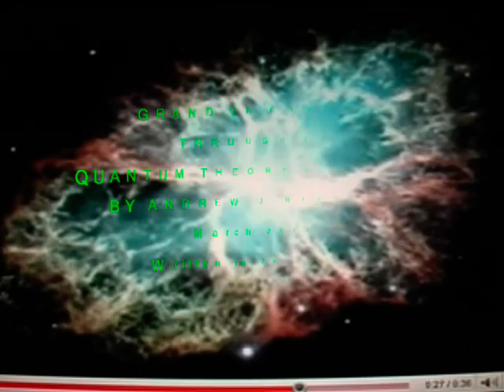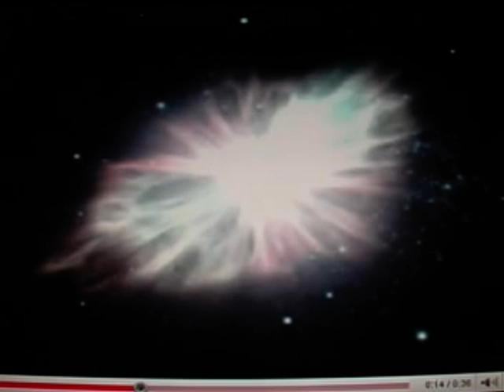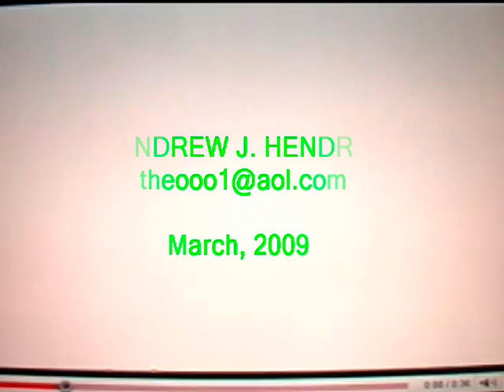GRAND UNIFICATION QUANTUM THEORY OF GRAVITY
GRAND UNIFICATION  THROUGH A QUANTUM THEORY OF GRAVITY